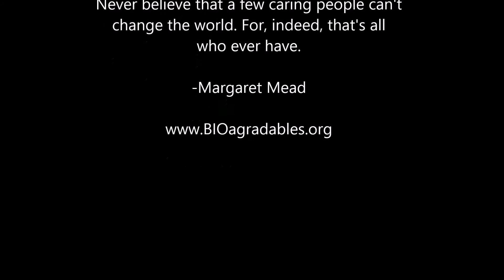BIOagradables: USA Navy Coastal Clean-Up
Tuvimos la oportunidad de organizar una limpieza junto a un grupo de voluntarios/as de la Marina de Estados Unidos. Ocasión especial para  aprender de las experiencias de estas personas y compartir opiniones y problemáticas de ambos lados del Atlántico.